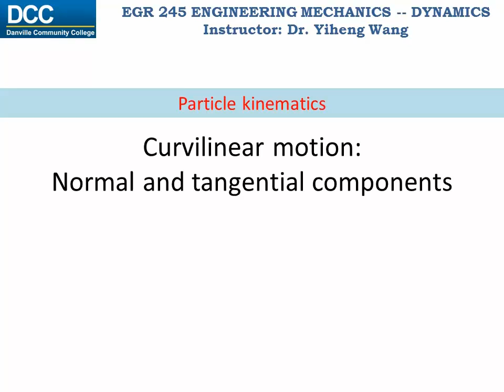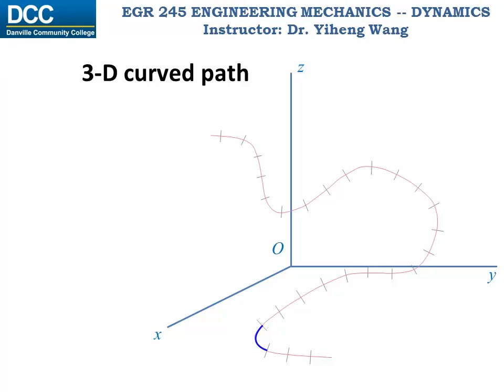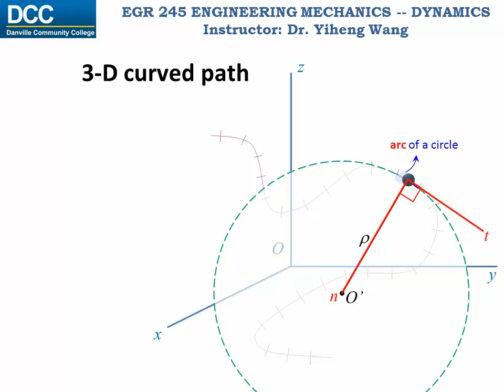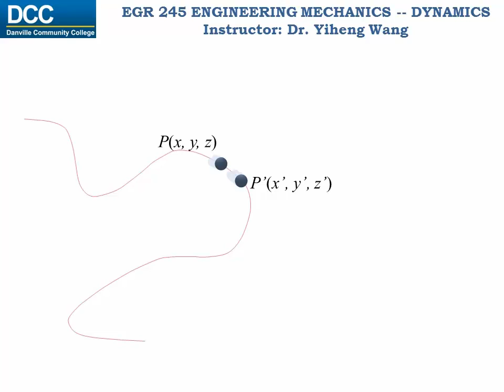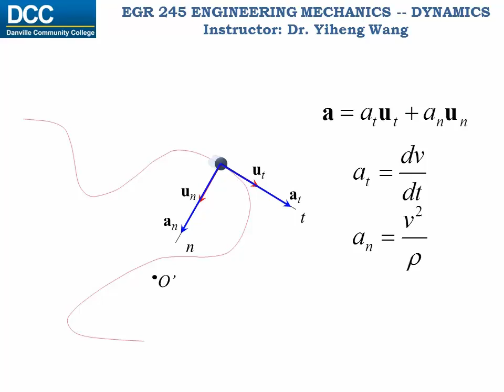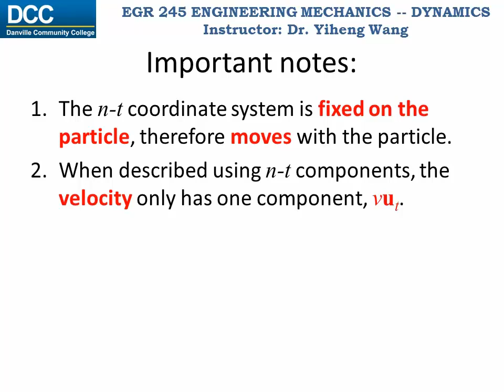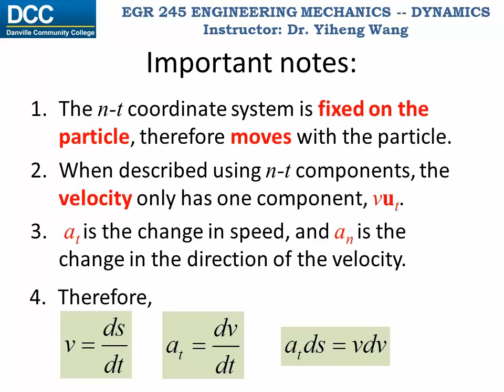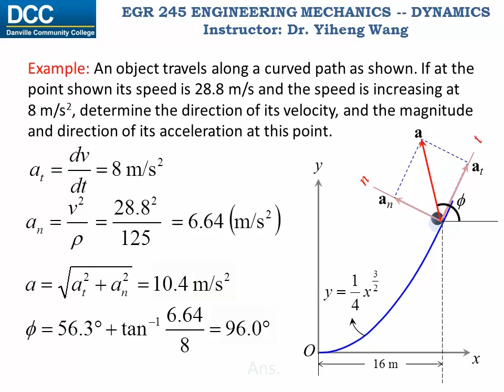Dynamics Lecture 08: Curvilinear motion: normal and tangential components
Please check out the updated videos on the same content: [2015] Engineering Mechanics - Dynamics [with closed caption]

Curvilinear motion: normal and tangential components

Danville Community College EGR 245 Engineering Mechanics -- Dynamics